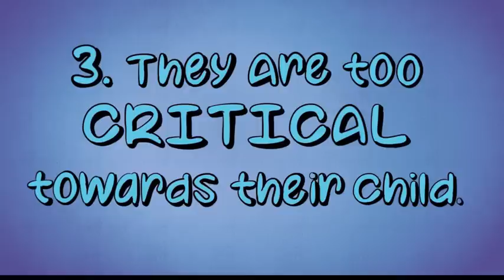7 Toxic Things Parents Do To Their Children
Toxic parenting refers to the negative parental behavior that inflicts emotional harm upon a child. Children may suffer from low self-esteem and low initiative when growing up in a toxic environment. The traits and attitudes of a child depend on the style of parenting used to raise them. But not all parenting styles are helpful in this aspect, and some can even be toxic and harmful. Wondering if your parent’s actions are toxic?

Credits:
Writer: Julian Heng
Script Editor: Rida Batool & Kelly Soong
VO: Amanda
Animator: Van Val
YouTube Manager: Cindy Cheong

References:
Baumrind, D. (1983). Socialization and instrumentals competence in young children. In W.diamon (Ed.), Social and Personality Development (pp.197-211).New York: W.W. Norton
Butler, C. (2020). 4 Ways to Correct Toxic Parenting. Quick and Dirty Tips.
Chavez, H. (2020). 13 Signs of A Toxic Parent That Many People Don’t Realize. Lifehack.
Hesari, N., & Hejazi, E. (2011). The Mediating Role of Self Esteem in the Relationship Between the Authoritative Parenting Style and Aggression. Procedia – Social And Behavioral Sciences, 30, 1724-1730.
Jackson, G. (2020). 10 Signs You Have A Toxic Parent. HealthyWay.
Lancer, D. (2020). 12 Clues a Relationship with a Parent Is Toxic. Psychology Today.
Martin, S. (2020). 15 Signs You Have Toxic Parents.
Thorpe, J. (2020). 9 Signs You Have A Toxic Parent. Bustle.